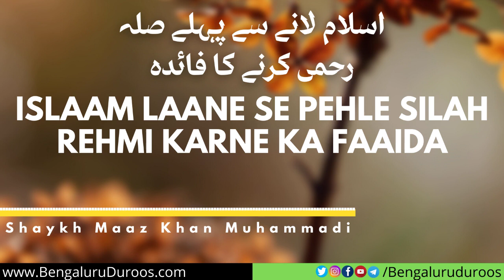Islam Laane Se Pehle Silah Rehmi Karne Ka Faida | Shaykh Maaz Khan Muhammadi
Topic: Islam Laane Se Pehle Silah Rehmi Karne Ka Faida

٠٠٠٠٠٠٠٠٠٠٠٠٠٠٠٠٠٠٠٠٠٠٠٠٠٠٠٠٠٠٠٠٠٠٠٠٠٠٠٠